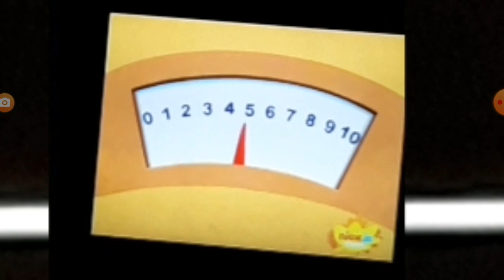December 1, 2019(4)